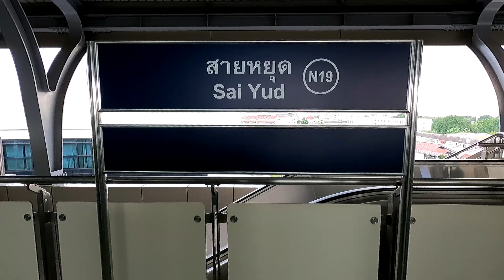ถนนตัดใหม่"วิภาวดี72" ทะลุ "พหลฯ-เทพรักษ์" เชื่อมรถไฟฟ้า 2 สาย (10 มิ.ย.65)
เส้นทางถนนตัดใหม่นี้ เริ่มจากปากซอยวิภาวดีรังสิต 72 วิ่งไปตามซอยตรงไปจนถึงคลองลาดพร้าว (คลองถนน)
แล้วเลี้ยวซ้ายเลาะเลียบคลองไปตามทิศตะวันออกเฉียงเหนือขึ้นไปประมาณ 500 ม. จากนั้นเลี้ยวขวาและก่อสร้างสะพานข้ามคลองลาดพร้าว
วิ่งมาตามแนวซอยพหลโยธิน ข้ามจุดตัดเข้าถนนเทพรักษ์ รวมระยะทาง 2.8 กิโลเมตร ถนนตัดใหม่นี้ยังมีถนนแยกเพื่อตรงเข้าสู่สนามบินดอนเมือง
ฃ่วงปากทางเข้าซอย 72โดยก่อสร้างเป็นสะพานยกระดับขนาด 1ช่องจราจรสำหรับรถที่วิ่งเข้าสนามบิน
และถนนพื้นราบสำหรับรถที่วิ่งออกมายังถนนตัดใหม่ โดยด้านปลายถนนตัดใหม่ตรงแยกถนนพหลโยธินกับถนนเทพรักษ์
เดิมที่เป็น 3 แยกจะกลายเป็น 4 แยก โดยด้านบนทางแยก จะมีสะพานยกระดับข้ามแยกขนาด 4 ช่อง จราจร
เพื่ออำนวยความสะดวกให้รถที่ต้องการวิ่งทางตรงไม่ต้องรอติดไฟแดง